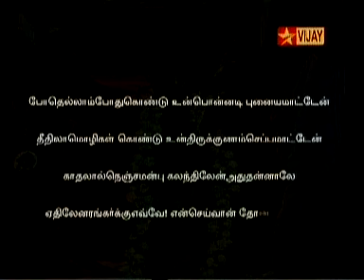THIRUMALAIUM THIRUVARANGANUM-3/3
ALWARKAL DHARSHANAM-110 EPISODE BY VIJAY TV

COURTESY:STAR VIJAY&SUPRAVAANI VIDEO VISION